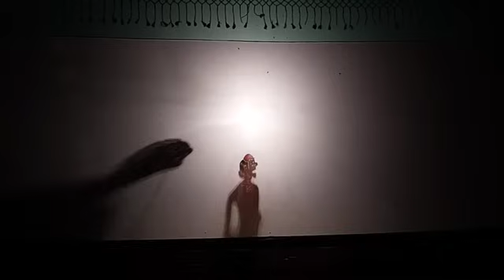wayang kulit Yatim saga terbaru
Saluran ini dibuat oleh "Pusat Pengajian Seni Warisan Melayu Tempatan" (Wayang Kulit) Kg. Saga,  Yala. Thailand
untuk menyebarkan seni tempatan Seniman daerah dari berbagai bidang, termasuk Nang Talung, Wayangkulit, Makyong, Manora, Dikirhulu, Silat, Rongeng, dan tradisi. Kepercayaan orang-orang dari 3 wilayah sempadan selatan dan setiap wilayah bahawa kami akan menemui kandungan yang baik untuk anda.